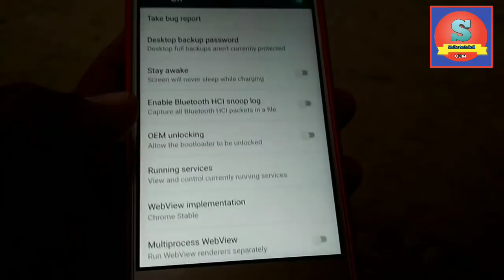ଯଦି ଆପଣ ପ୍ରତିଦିନ ଫୋନ ଚାର୍ଜ କରୁଛନ୍ତି ତାହାଲେ ଭିଡ଼ିଓ ନିଶ୍ଚିତ ଦେଖନ୍ତୁ ⚡ how to enable Fast charge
Today I am talk about how to enable Fast charge in any phone
Thank u take care bye bye